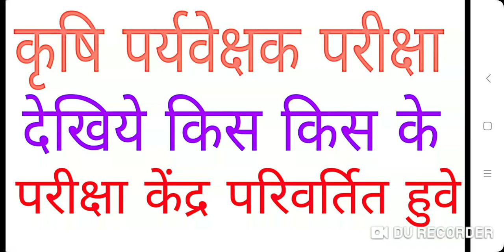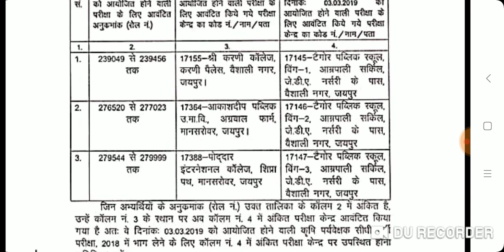कृषि पर्यवेक्षक के बदले परीक्षा केंद्र